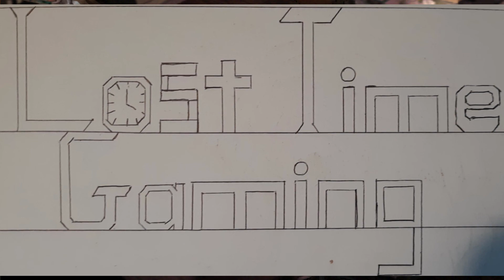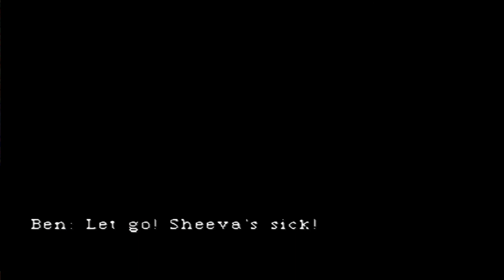The Manitcorberus! | Parasite Eve, Part 8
We finish up the dog problem at Precinct 17 with a cool boss fight!  Lots of running around and shooting today.  Hopefully we can rescue Ben from his own childlike wonder before a horrific mutant kills him!